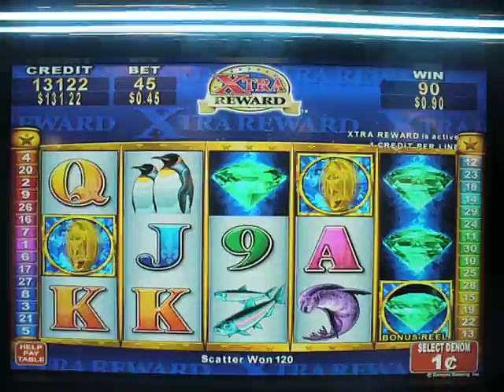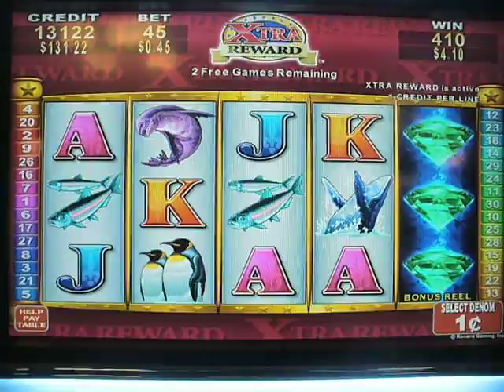Spielscouts 2010 Las Vegas,